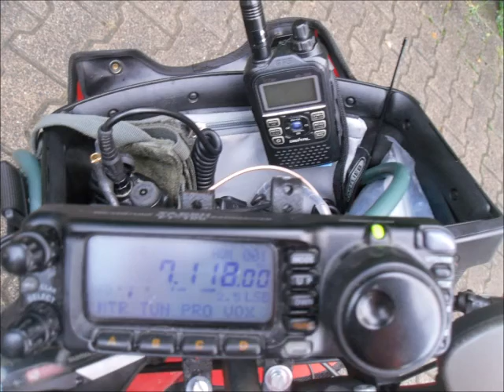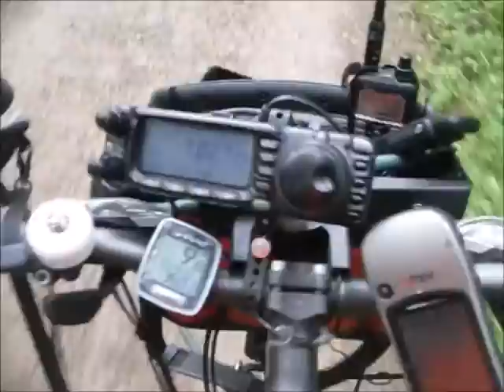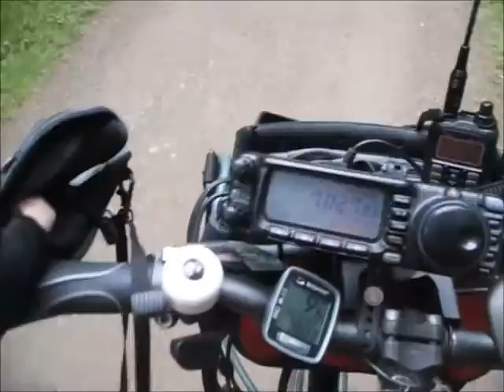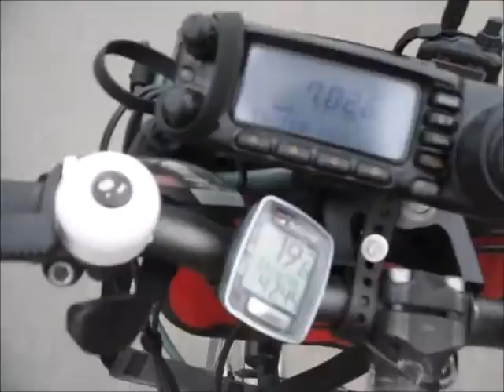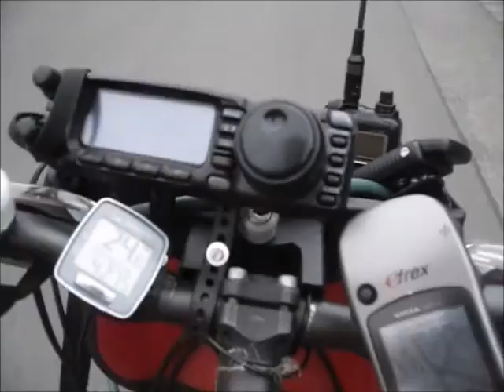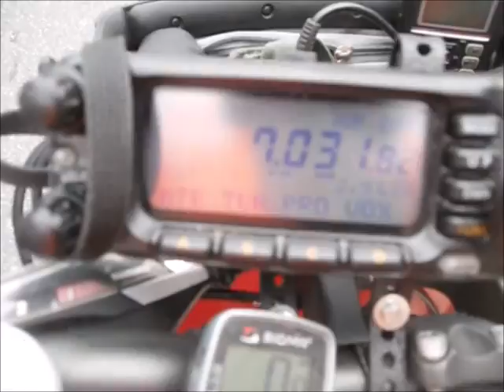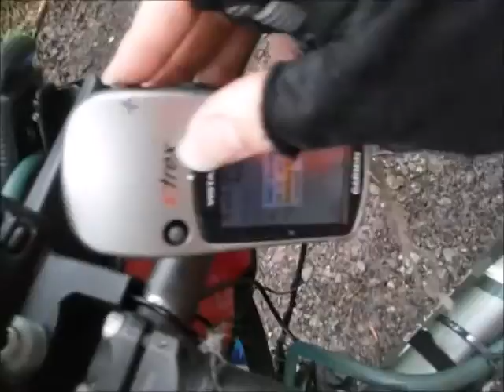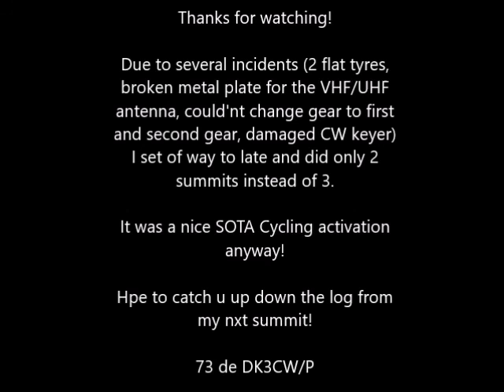SOTA Cycling Week 2016: DM/HE-484 and DM/HE-333 | DK3CW/P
Activation of DM/HE-484 and DM/HE-333 during the SOTA Cycling week 2016.